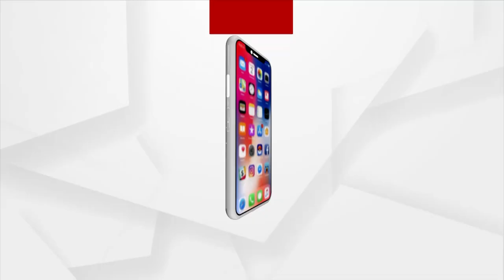From Being A Fragile Economy, India Now Among Fastest Growing Economies: Nirmala Sitharaman In LS